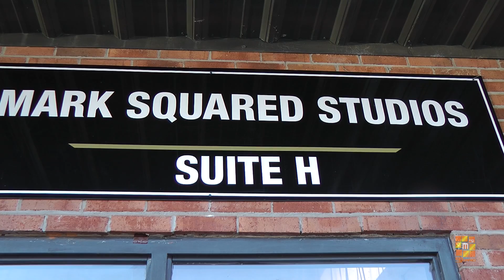Fame 15 Show Host Behind-the-Scenes Photo Shoot (3)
Check out the Faces of FAME 15 as they complete their first photo shoot at Mark SQuared Studios with photograph Corey Reese.